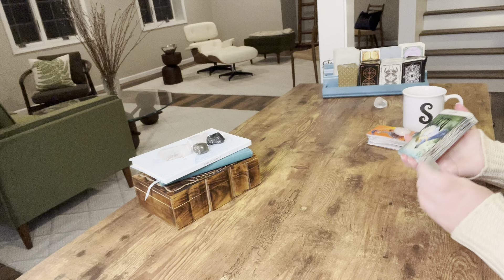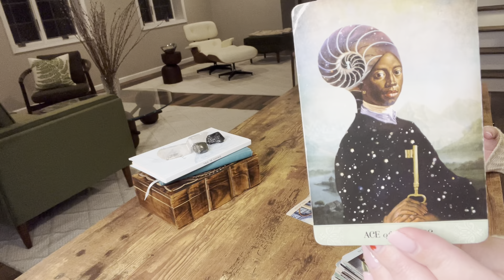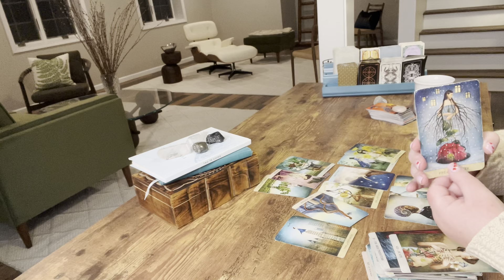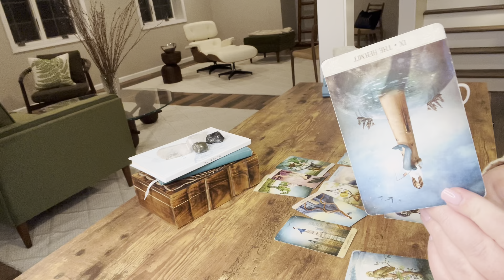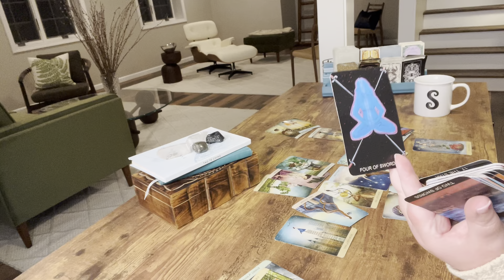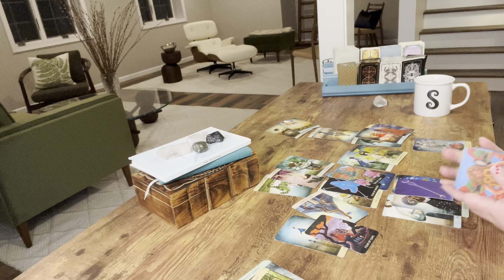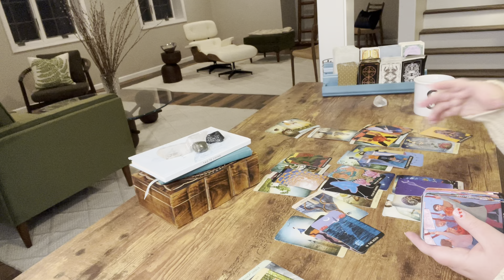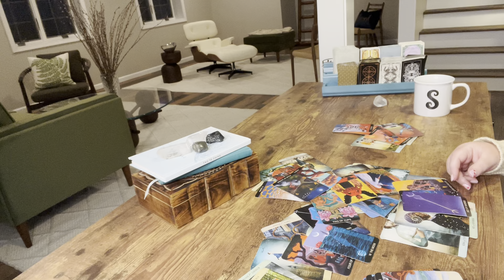SAGITTARIUS—FEELING POWERFUL FROM POWERLESS ALL BECAUSE OF THEM—LIFE CHANGING OFFER—FEBRUARY TAROT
Schedule:

Monday—Fire signs
Tuesday—Earth signs
Wednesday—Water signs
Thursday—Air signs